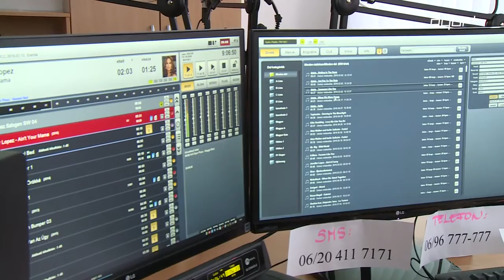A média a mindene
Dübörög a Győr+-ban a médiatábor, ahol idén is kiderült, hogy igenis vannak tehetséges fiatalok, akiket nemcsak vonz a média világa, de adottságaik is megvannak ahhoz, hogy egyszer profi rádiósok, újságírók, vagy akár televíziós szerkesztők, operatőrök legyenek. Ilyen a 10 éves Benji is, aki félig magyar, félig kanadai gyökerekkel rendelkezik, éppen ezért viszonylag sokat tartózkodik Győrben, így került kapcsolatba társaságunk táborával is.